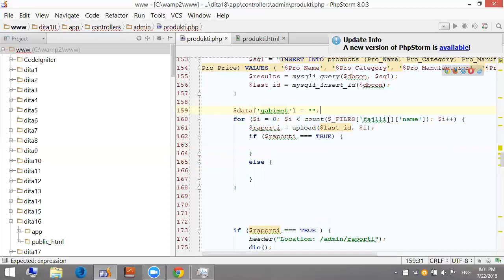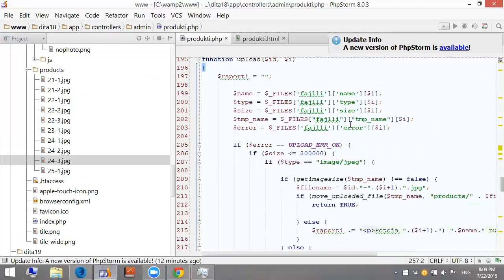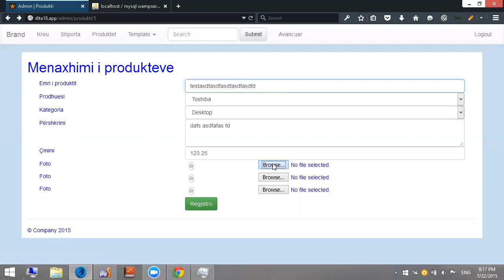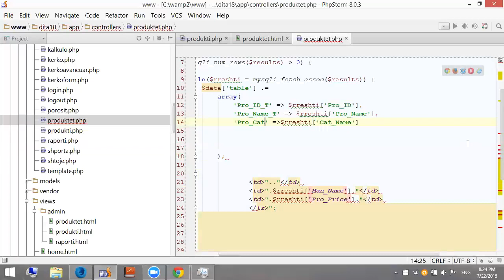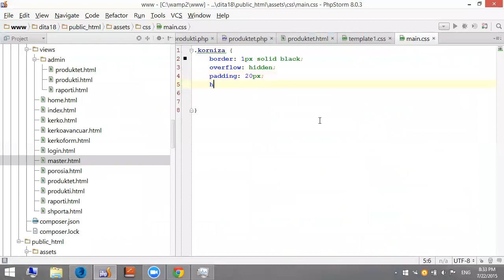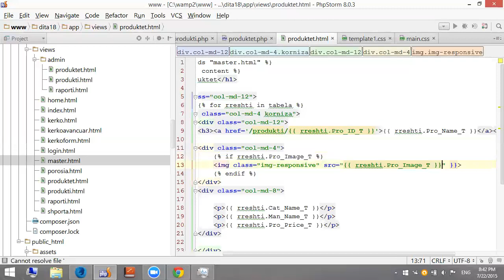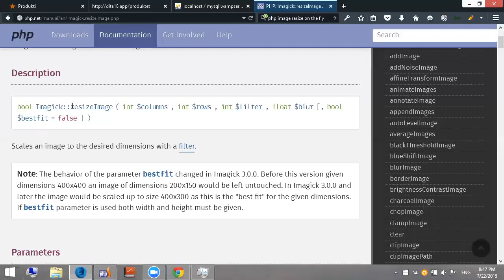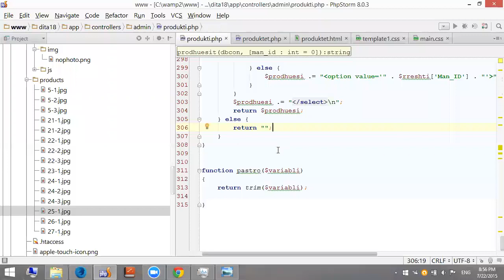Kursi PHP MySQL Dita 18b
Ky është linku i komplet kursit puna që është bërë gjat gjith trajnimit online.